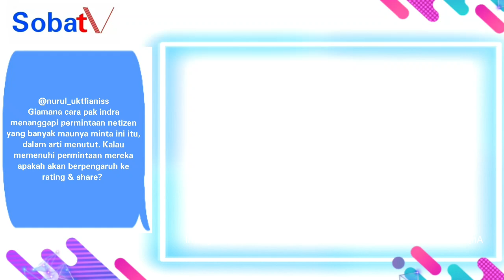SobatTVQnA With INDRAYANTO Part 2: BAKAL ADA DARI JENDELA SMA?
SobatTVQnA With INDRAYANTO Part 2
Sutradara Sinetron Dari Jendela SMP & Pura Pura Kaya

Banyak dari Sobat TV yang mengharapkan akan ada sekuel dari sinetron Dari Jendela SMP dengan judul Dari Jendela SMA. Begitu juga dengan tatanan rambut RIA yang dianggap boring oleh penonton dan berharap diubah dengan gaya rambut lain supaya lebih fresh.

Kira kira dari kedua permintaan tersebut dikabulkan gak yaa sama pa Sutradara?